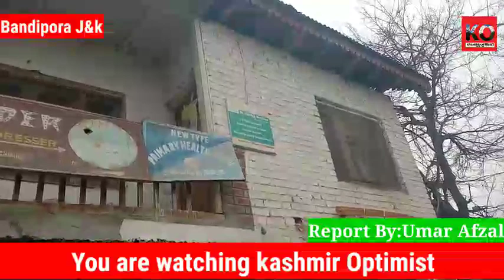Protest SadnaraBandipora. People from sadnara Bandipora alleged that they are facing lot of prblms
People from sadnara Bandipora alleged that they are facing lot of problems.

People from Sadnara area of District Bandipora alleged that the people from the area are facing Lot of problems like scarcity of water and Lack of basic facilities in Health Center.They have appealed the concerned authorities to look into the matter as soon as possible to avoid futher Inconvenience.